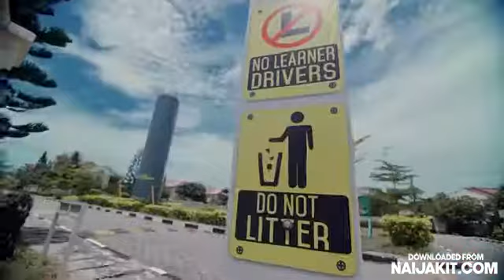Picazo ft Zlatan ibile -IF I